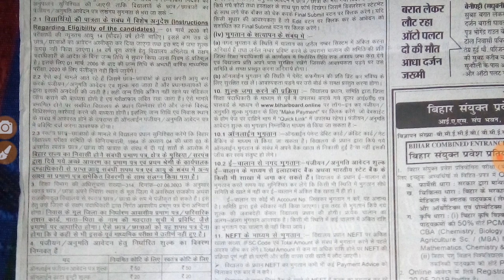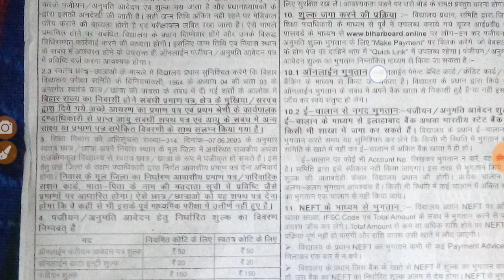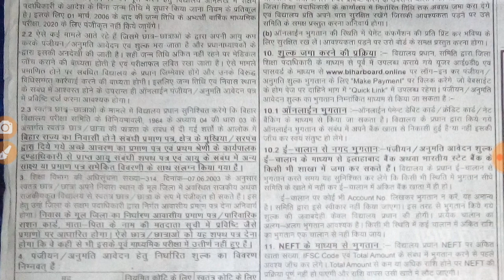Bihar board Registration 2019